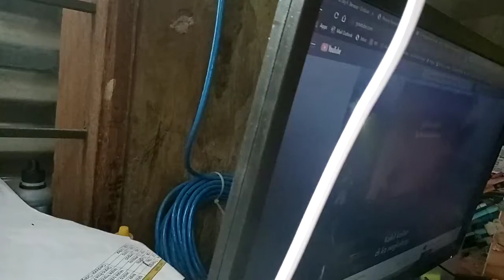di ka nagkulang